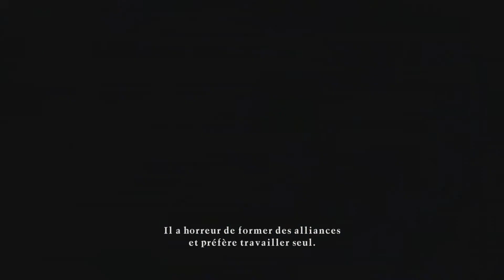One Piece Unlimited World Red - [Ps3] - [Decouverte] - [Fr]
Une petite vidéo découverte sur le Monde de One Piece , tiré du Manga du même nom, un monde assez riche qui ne doit pas être facile de retranscrire avec fidélité, n'étant pas un grand fan de la série, je vous donne mes impressions sur ce jeu qui est plus riche qu'il en a l'air aux premier abord :)